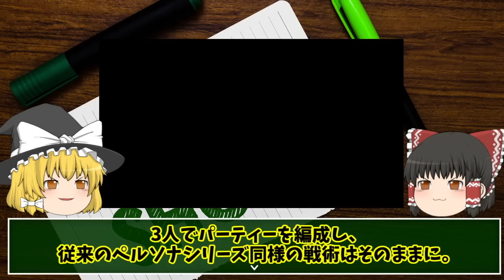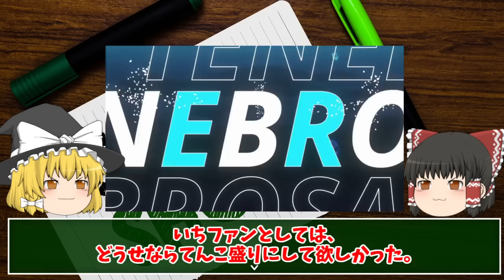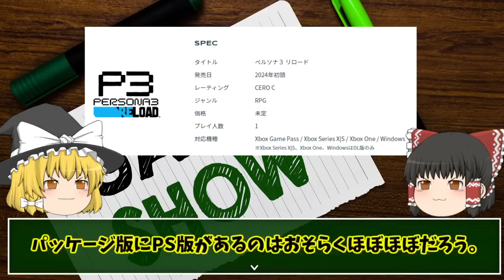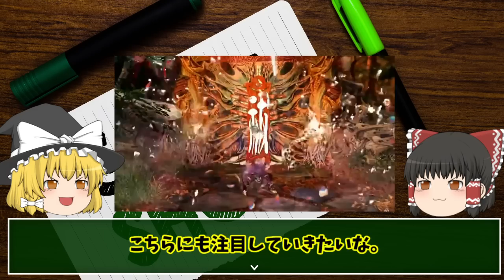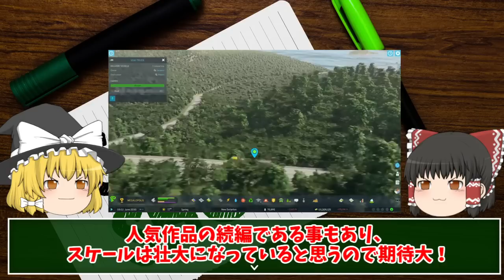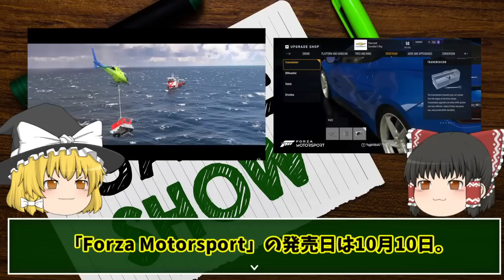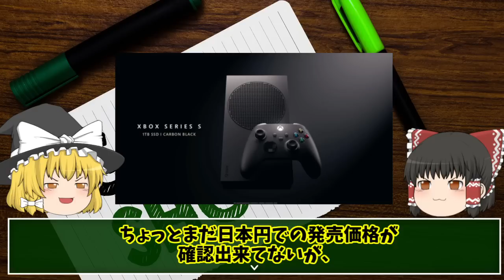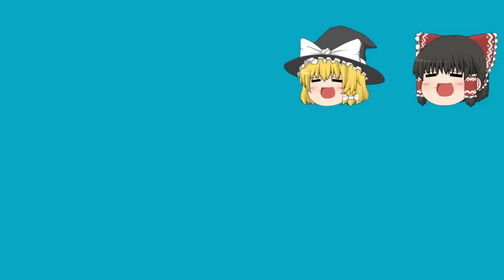【情報だらけの早朝】XboxショーケースにFF１６体験版、PCゲーミングショウと気になるものをまとめて確認！！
６月１２日に配信となったXboxショーケースやPCゲーミングショウを中心に情報確認しております。

ペルソナ３リロードのお話はIGNの記事を引用しております↓

ゆっくり 主に魔王魂様の楽曲を使用させて頂いております。